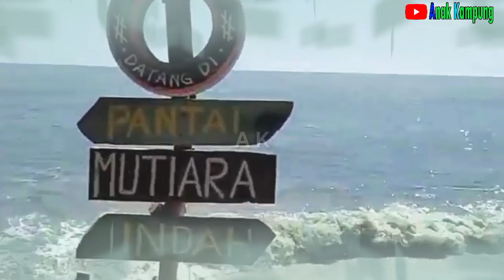10 PANTAI DI SUMATERA UTARA YANG PALING CANTIK DAN INDAH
Sumatera Utara merupakan kepulauan yang diberkahi dengan alam yang begitu indah. Selain Danau Toba dan Air Terjun Sipiso-piso, pulau ini juga memiliki aneka pantai cantik yang bisa dikunjungi.

Mulai dari Kabupaten Serdang Bedagai hingga Tapanuli Utara, masing-masing memiliki pantai indah yang tak kalah dengan di Pulau Bali ataupun pulau lainnya.

Namun sayangnya, nama semua pantai tersebut memang belum begitu populer di luar Sumatera Utara.

di video kali ini kita akan membahas 10 pantai di Sumatera Utara yang paling indah dan dapat direkomendasikan sebagai tujuan destinasi liburan yang paling seru!.
apa saja?